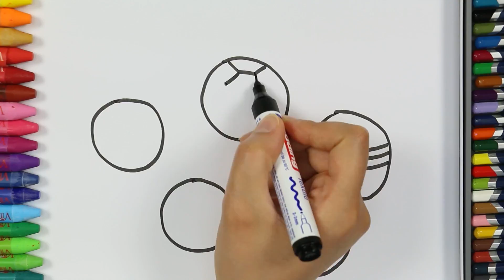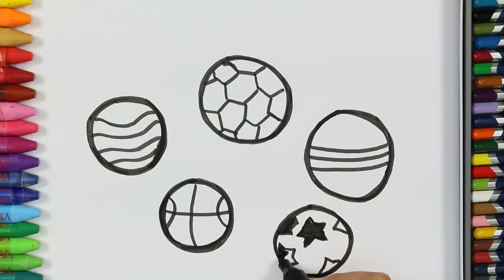How to draw and color sports balls ⚽ | Drawing and coloring balls | How to Draw and Color KidsTV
Best Videos ► ► ► How to draw and color sports balls ⚽🏀🎱🏐 | Drawing and coloring balls | How to Draw and Color KidsTV

w Twinkle Twinkle Little Star song

Learning Drawing Colouring Painting Videos with Colored Markers.Coloring pages coloring book. Learn Drawing Educational